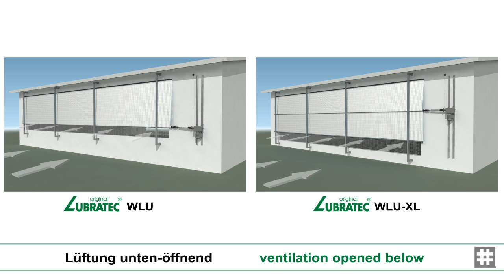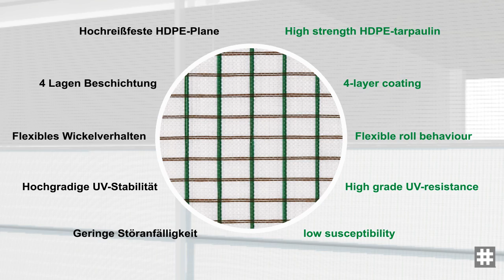Lubratec roll-up ventilation "bottom opening"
In this video we show you our "top opening" roll-up ventilation products Lubratec WLU and Lubratec WLU-XL. The Lubratec side ventilation systems mainly feature "bottom opening" and "top opening" roll-up assemblies. Variants with a central roller are also available for larger opening heights. The greatest flexibility in terms of opening position is offered by the "top and bottom opening - central roller" model. All systems can be fitted with temperature, wind velocity and rain sensors to allow automatic operation.